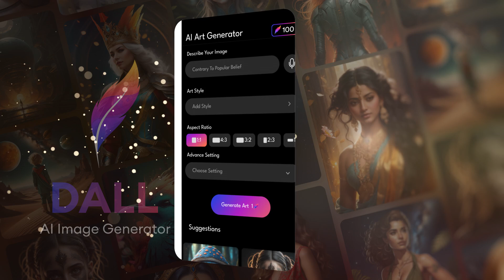AI Free Customize Image Generator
Navigate the creative process effortlessly with Dall's user-friendly interface, designed to streamline your artistic endeavours. Say goodbye to complexity and hello to intuitive controls
that empower your creativity.

Key features:

• Image Generation: Experience boundless creativity with Dall's cutting-edge AI,
transforming ideas into stunning visuals.

• Customizable Settings: Tailor each masterpiece to perfection with adjustable parameters,
ensuring your artwork reflects your unique vision.

• User-friendly Interface: Navigate effortlessly through the creative process with Dalle-3's
intuitive design, empowering artists of all levels.

• Cloud-based Processing: Harness the power of cloud technology for seamless and efficient
image generation, without compromising quality.

• Saving: Preserve your artwork with ease, ensuring every stroke of genius is safeguarded for
future admiration and inspiration.

• Create Logos: Craft professional-grade logos effortlessly, reflecting your brand identity with
finesse and precision.

• Produce AI Wallpapers: Transform your digital space with mesmerizing AI-generated
wallpapers, elevating your devices to works of art.

With Imagine AI, creating AI-generated art is now simple. Our artificial intelligence AI image
generator, Imagine AI, uses the power of artificial intelligence to transform your written
prompts into beautiful artwork, much like well-known applications like Midjourney, Dall-e,
Stable Diffusion, and Jasper Art. Nothing except your imagination is required for creation.
Let Dall AI inspire your imagination! Powered by DALL